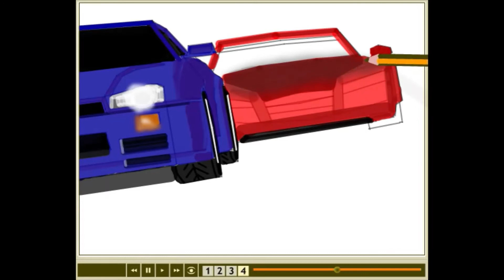64 Need For Speed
Inspired from NFS Carbon videogame (2006)
from the Need For Speed racing games series.

recording: IceCream Apps
drawn by: whosyourdady